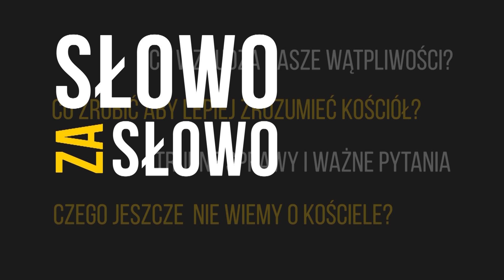Rozgryźć Kościół - ks. Tomasz Rąpała - 27.05.2021